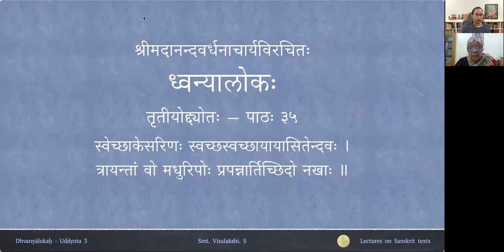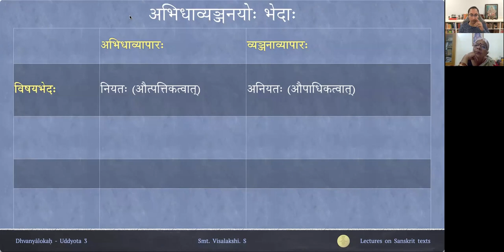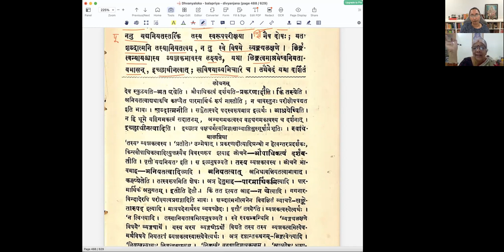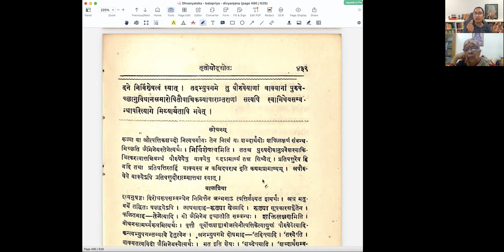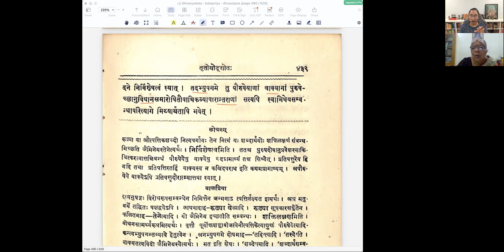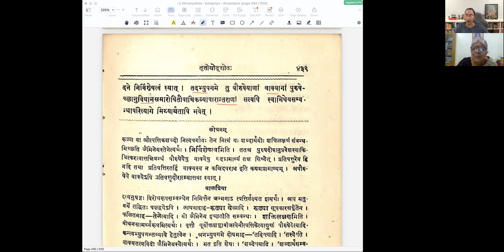ध्वन्यालोकः - तृतीयोद्द्योतः - पाठः ३५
Uddyota 3

पाठः ३५ — अभिधाव्यञ्जनयोः भेदः